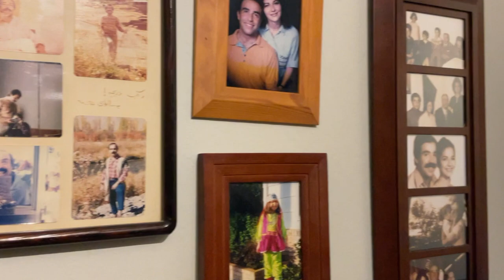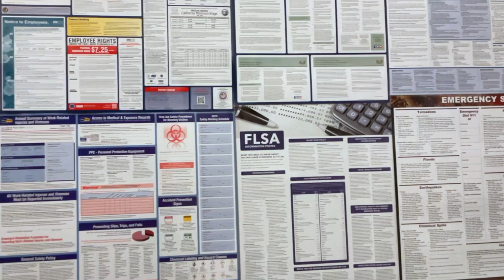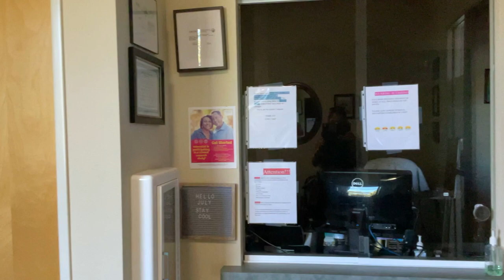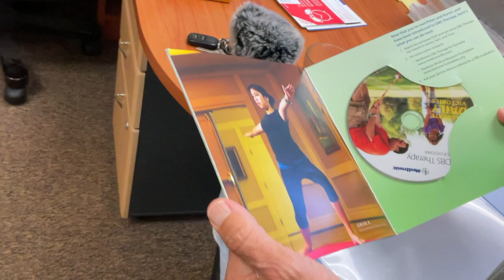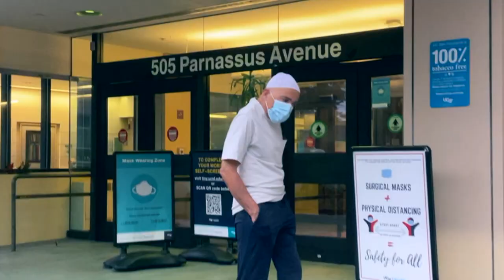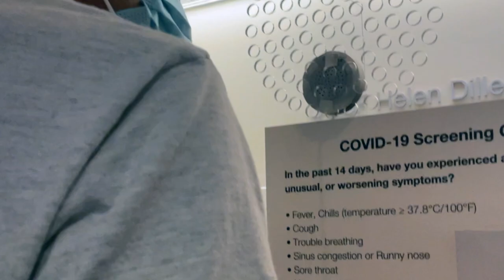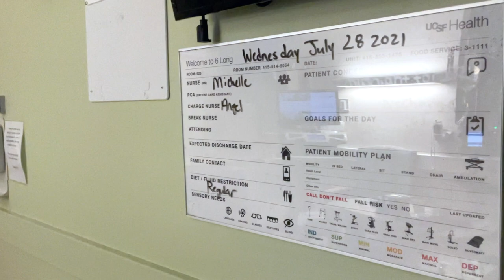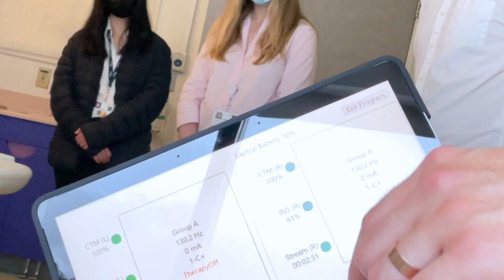Deep Brain Stimulation - A Surgery Journey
A documentary of an immigrant doctor with dystonia's journey towards receiving adaptive deep brain stimulation surgery at UCSF.

Filmed and edited: by Shiva Shahmir